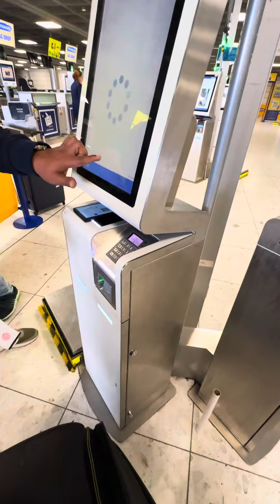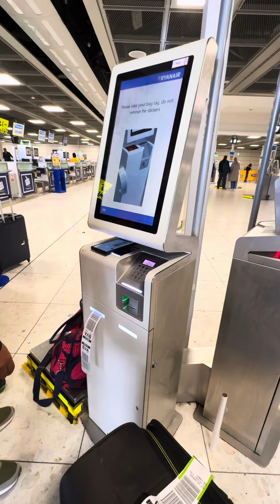ডাবলিন থেকে প্যারিস: বাচ্চাদের নিয়ে প্লেইনে ভ্রমণের অভিজ্ঞতা এবং টিপস, Bangladeshi vlogger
আমার ভ্লগ দেখতে ভালো লাগলে ভ্লগগুলো শেয়ার করে আমাকে ইন্সপায়ার করবেন❤️😊